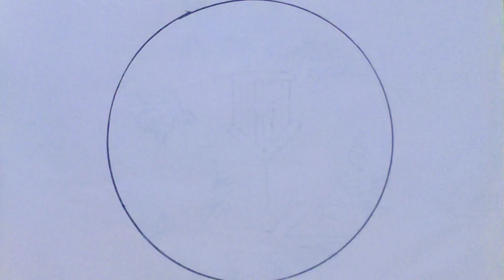Couple Drawing Colourful//Easy drawing 👩‍❤️‍💋‍👨👨‍❤️‍👨👩‍❤️‍👩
video
samia drawing academy